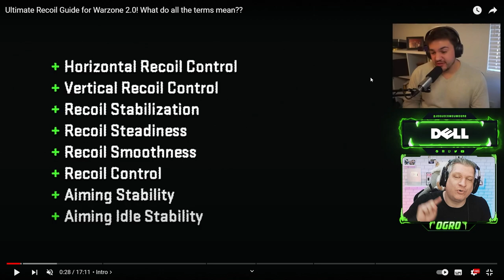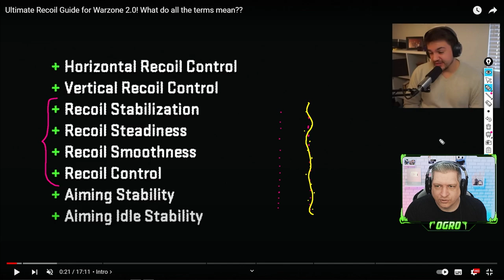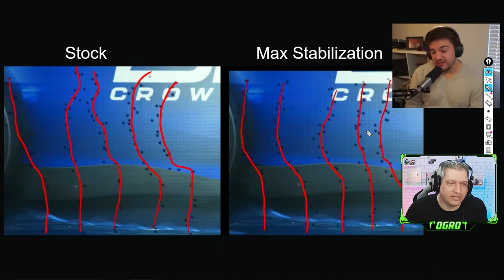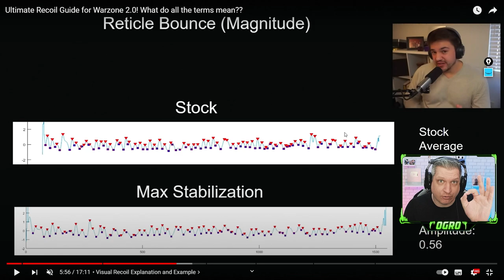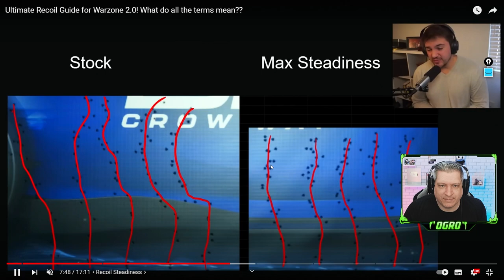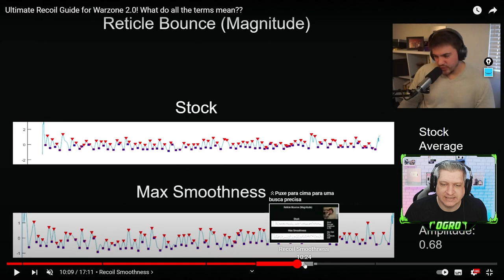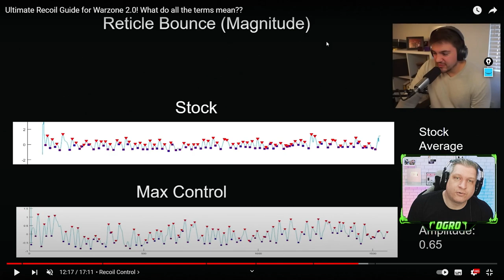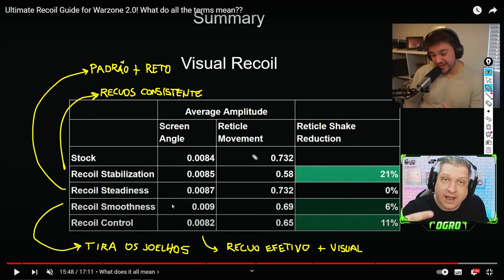EXPLICANDO TUDO SOBRE RECUO DAS ARMAS! | COD WARZONE 2.0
Vídeo com o Ogro trazendo uma aula de como funciona e como os acessórios influenciam no recuo das armas no Warzone 2.0!
Informações apuradas e testadas pelo Tony do TrueGameData, se você for um falante da língua inglesa não deixe de seguir o canal dele!